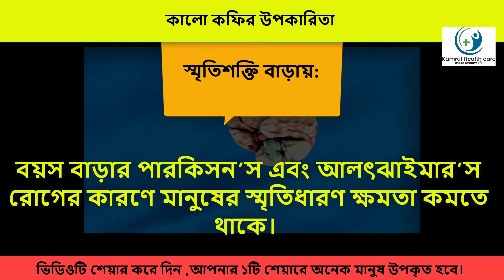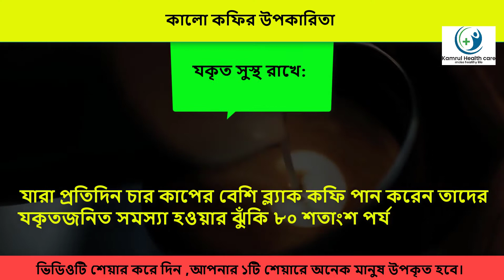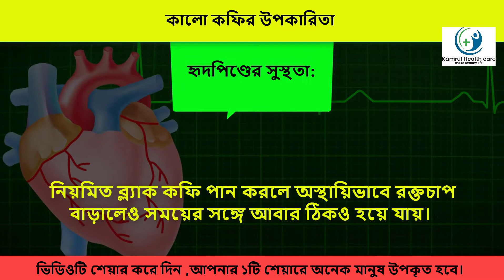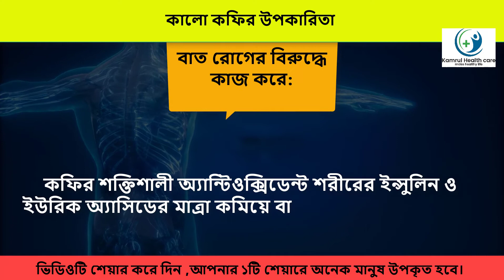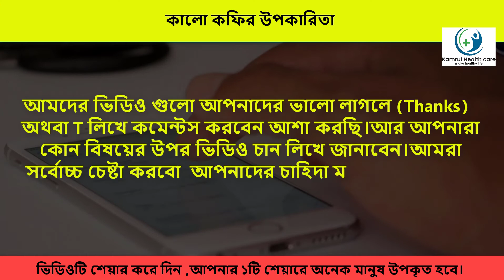Black coffee upokarita|ব্ল্যাক কফির উপকারীতা|Black coffee khele ki hoy|Black coffee for weight loss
কালো কফির উপকারিতা
দুধ-চিনি দিয়ে তৈরি কফি কমবেশি সবারই ভালো লাগে। তবে শরীরের কাজে দেয় ‘ব্ল্যাক কফি’।
স্বাস্থ্যবিষয়ক একটি ওয়েবসাইটে প্রকাশিত প্রতিবেদনে জানানো হয় মন ও শরীর ভালো রাখায় কালো কফির গুরুত্ব অনেক।
 অ্যান্টিঅক্সিডেন্ট ও পুষ্টি মানে সমৃদ্ধ থাকায় শরীর সুস্থ রাখতে সাহায্য করে।

ইসবগুলের ভুসি কেন ও কীভাবে খাওয়া উচিৎ? ইসবগুলের ভুসি খাওয়ার সঠিক নিয়ম কি? না জানলে জেন নিন

কিডনি ভাল রাখার ১০  টা গোল্ডেন রুলস ,কিডনি ভাল রাখার উপায় / কিডনি রোগ থেকে বাঁচার উপায় |Kidney Diet